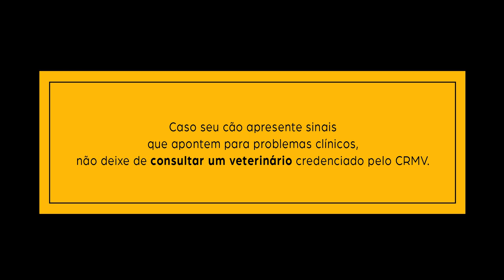Será uma boa ideia usar esse comando na hora do passeio?